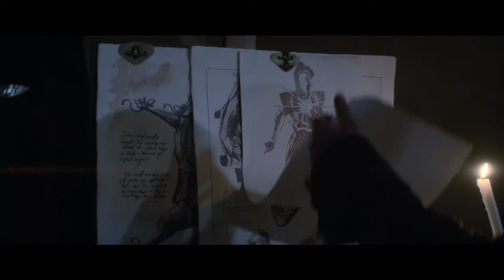The King's Daughter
King Louis XIV's quest for immortality leads him to capture and steal a mermaid's life force, a move that is further complicated by his illegitimate daughter's discovery of the creature.